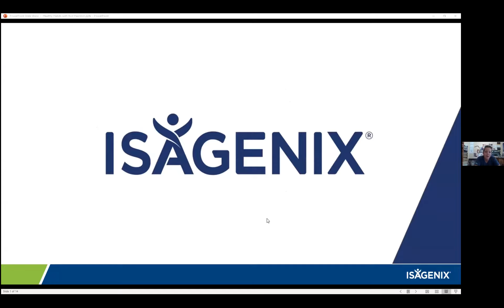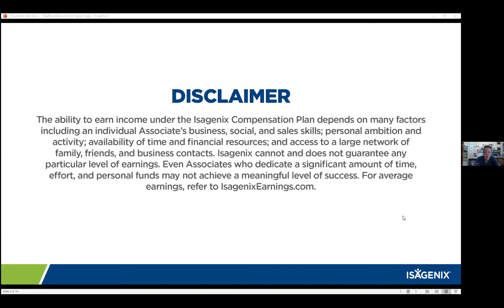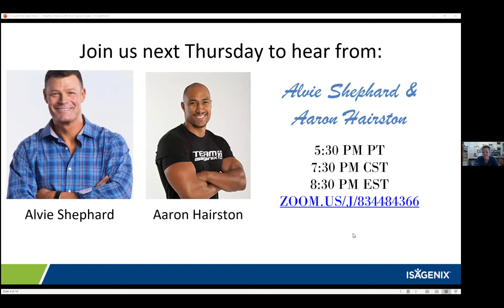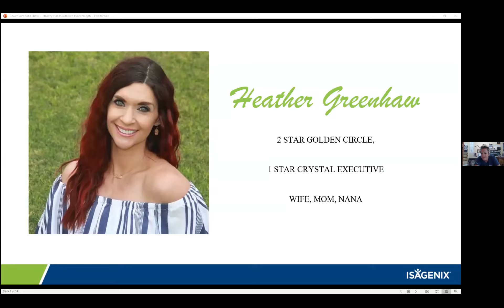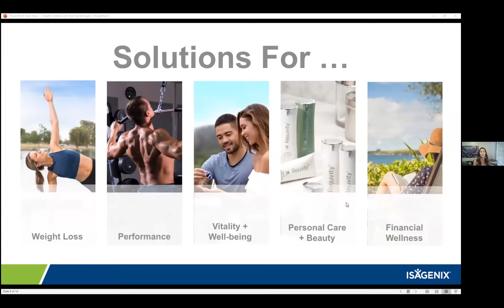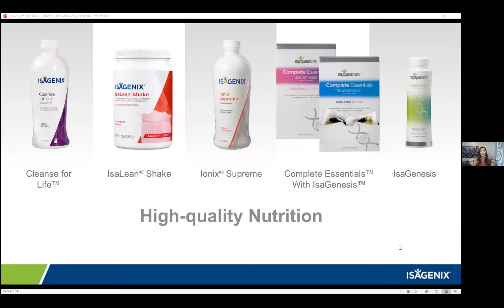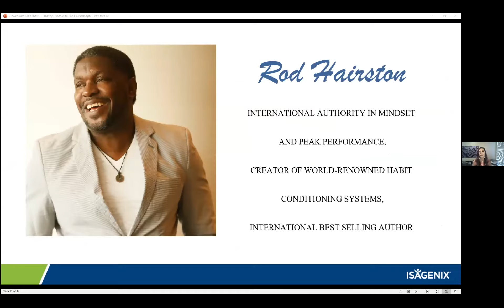One Team Story Time with Heather Greenshaw and Rod Hairston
Listen is as these two amazing individuals talk about mindset and an identity of success